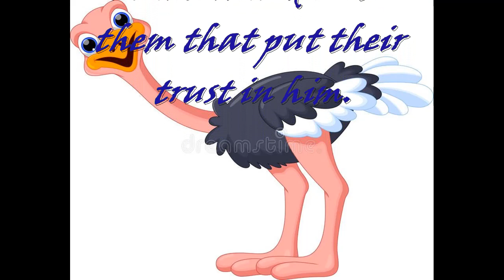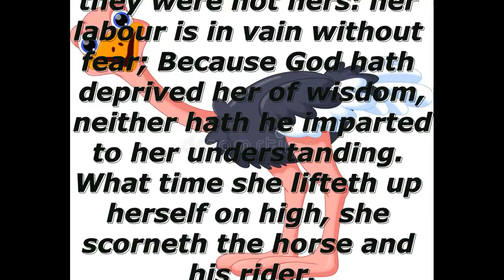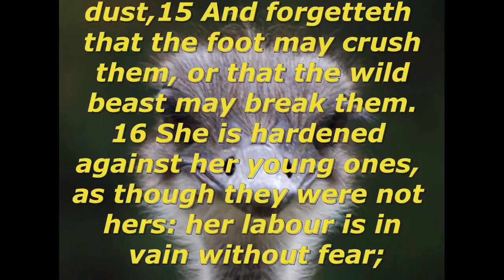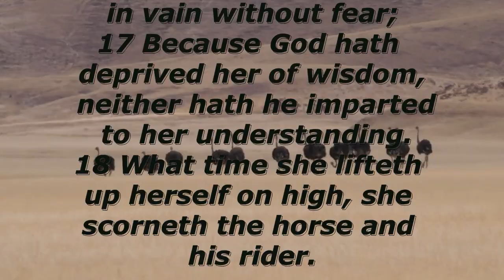ostrich, outstretch, outreach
There are only six verses in the bible mentioning the ostrich, yet they are power-packed with wisdom for us!